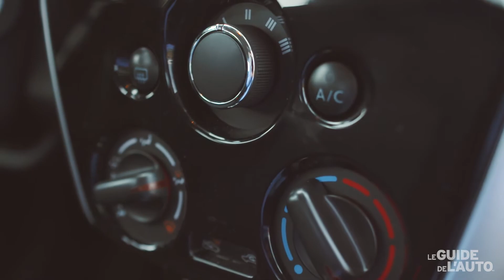Pourquoi la Nissan Micra a-t-elle gagné le meilleur achat de sa catégorie?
Les voitures sous-compactes ont beaucoup évolué, offrant un niveau de raffinement, de confort ainsi qu’une liste d’accessoires épatantes, mais à quel prix? À nos yeux, une sous-compacte doit demeurer accessible, simple et facile à entretenir. La Nissan Micra fait tout cela, en plus d’être immensément amusante à conduire! C’est pour cette raison que nous lui avons attribué le prix du meilleur achat de sa catégorie.